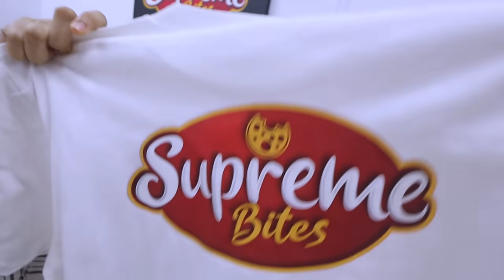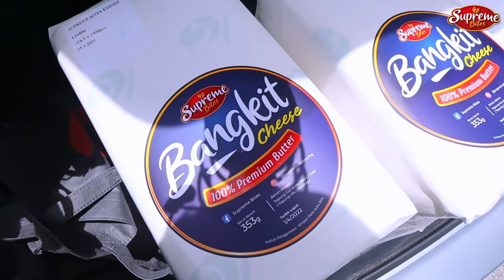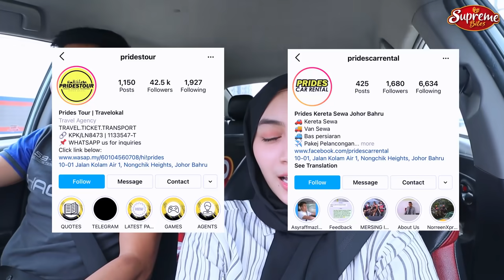SURPRISE MAK DI JOHOR DENGAN GELANG EMAS !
SURPRISE MAK DI JOHOR DENGAN GELANG EMAS ! Alhamdulillah ada rezeki jumpa mak di kampung. Office baru Supreme Bites di Johor so setiap minggu akan balik sana uruskan business. Thanks Support saya.

✅JOIN FREE TIPS YOUTUBE GROUP TELEGRAM

✅JOIN ASYRAFF MAZLAN MEMBERSHIP!